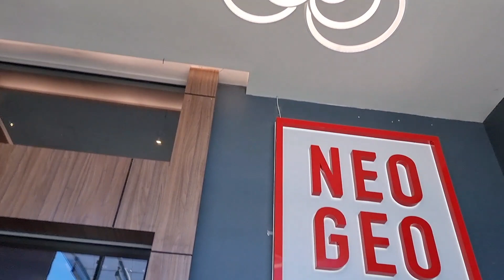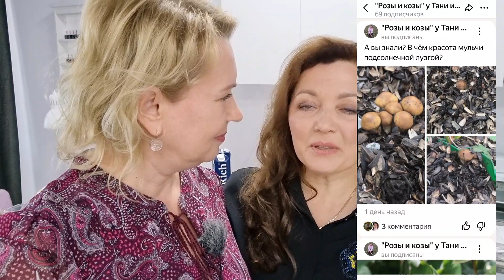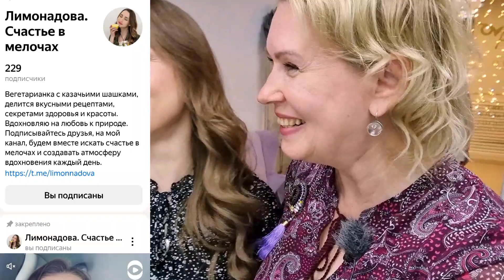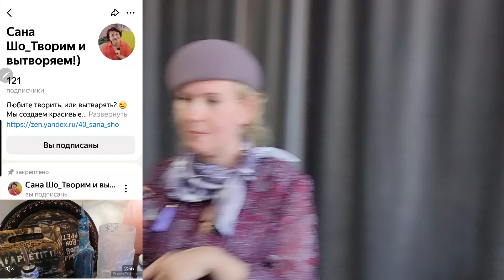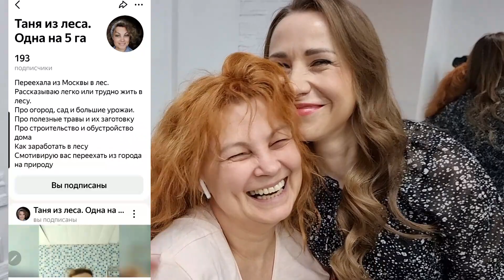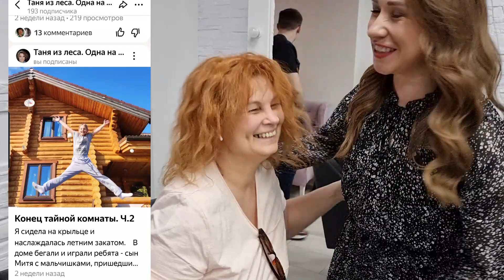НЕ ШЛЯПНОЕ ЛИЦО | БЕЗДЕЛИЦА И ТРЯПКА | ПОДОБНОЕ К ПОДОБНОМУ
Уехала от мужа и животных.Пора сменить обстановку. Едем на шляпную вечеринку. Фуршет, банкет, фотосессия, макияж и много веселых женщин.

Настя Лимонадова. Счастье в мелочах

Точка банк Муляр Наталия
ИСТОРИЯ МОЕЙ ЖИЗНИ И ПЕРЕЕЗДА

КУЛИНАРНЫЙ КАНАЛ  @Ташины рецепты
КАНАЛ НАШИХ ЖИВОТНЫХ  @Сату Великолепный и кот КОМПОТ. Акита Ину.